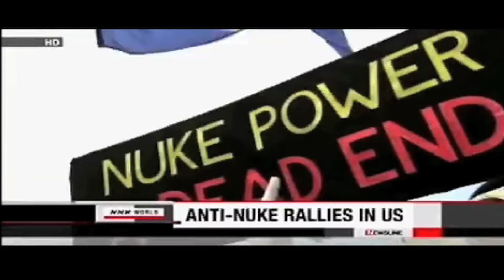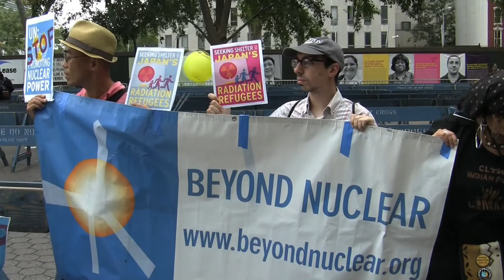Remembering Fukushima nuclear disaster, Ed Asner urges an end to nuclear energy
On March 11, 2011, four reactors at Fukushima-Daiichi, Japan, went into crisis after an earthquake and Tsunami knocked out critical electricity supplies. Three of the 4 reactors at least partially melted down. The fourth likely released massive amounts of Cesium 137. The resulting tragedy has left people permanently displaced, the land around the Fukushima plant too radioactive for human habitation and animals abandoned who starved or now roam wild. The event sent shock waves around the world and many countries are now phasing out their nuclear plants. Asner urges us to not to wait until its too late and instead end nuclear power today. He urges you to support Beyond Nuclear in our work to help make a nuclear-free world a reality.